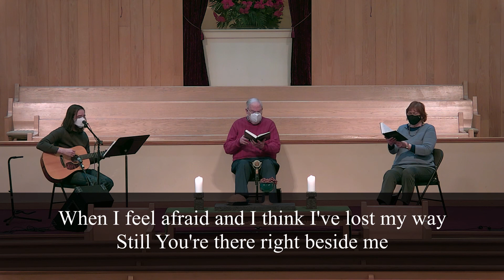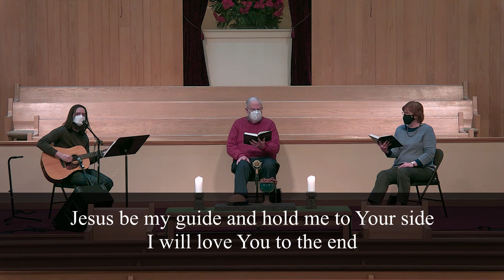January 26, 2022 - Wednesday Evening Worship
Join us for worship tonight!